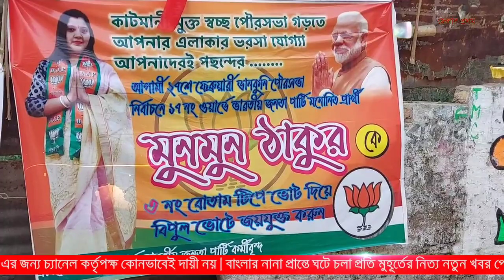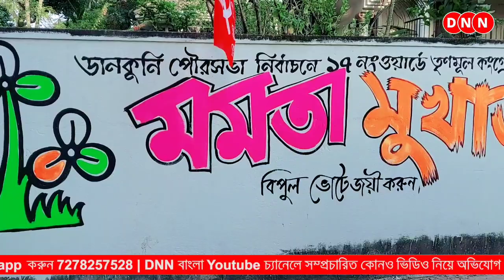ভোটার বলছে Ep 23 | Ward no 17 | Dankuni Municipality | Municipality election 2022